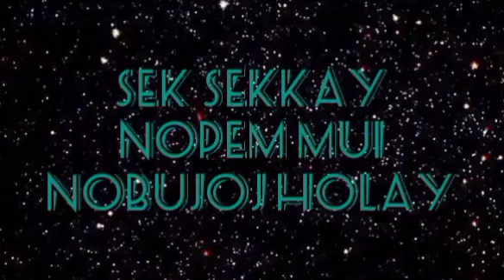gaburi hudu jor karaoke/ PJ & pinki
gaburi hudu jor koraeke version